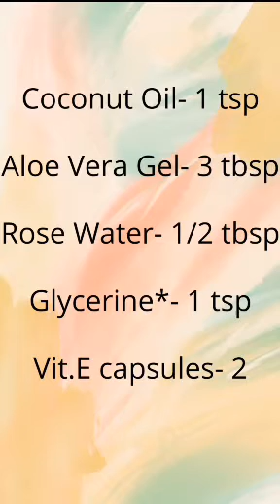I'm using this face serum since 3 years and my skin glows now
Homemade cream for normal skin | homemade serum | DIY serum for dry skin | homemade herbal remedy for fair skin | remedy for open pores | best herbal serum for summers | normal skin serum

Warning- While this home remedy is suitable for all skin types, viewers are requested to use their own judgement.